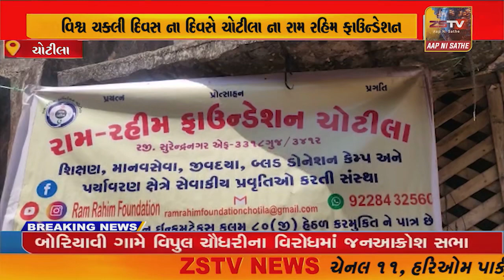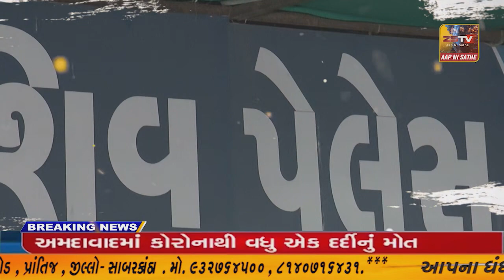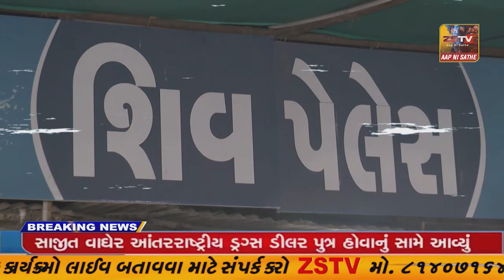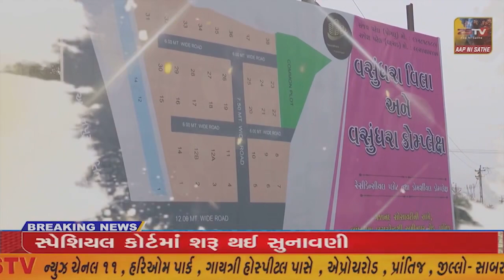ચોટીલા મા રામ રહિમ ફાઉન્ડેશન દ્વારા ચકલીઘર અને કુંડાનું નિશુલ્ક વિતરણ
ચોટીલા મા રામ રહિમ ફાઉન્ડેશન દ્વારા ચકલીઘર અને કુંડાનું નિશુલ્ક વિતરણ.//ZSTVNEWS//